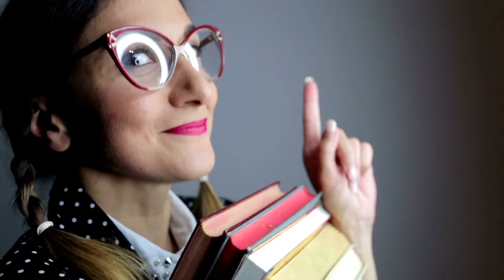Get Your Hands Dirty in Human Resources